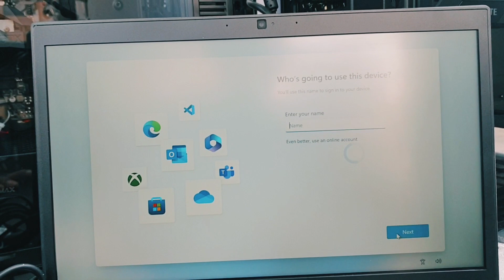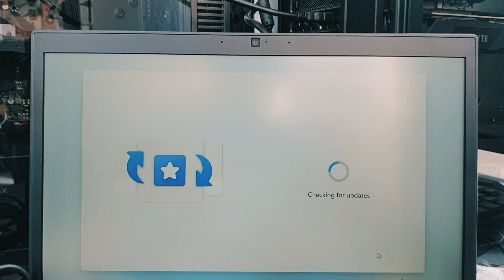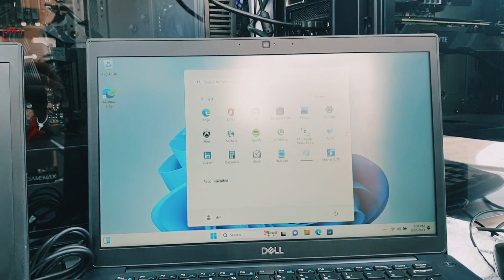How to skip Add microsoft account on the startup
Simple method to skip adding microsoft account in the startup during  Windows 11 installation